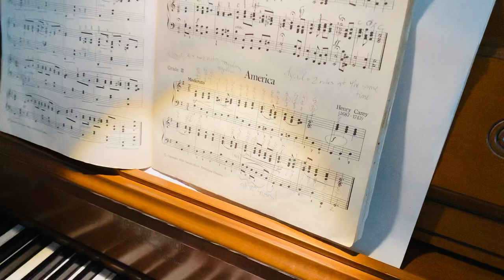America by Henry Carey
From the book “Piano pieces for Children “